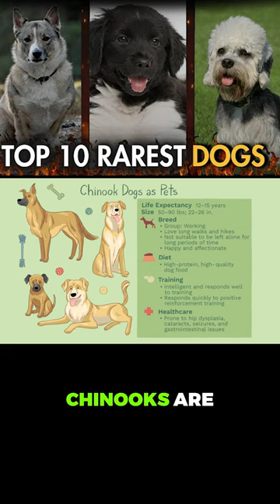Top Ten Rarest Dog Breeds on Earth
I'm back with a new short video, Top 10 Rarest Dog Breeds on Earth, I hope you will enjoy it.
Welcome to the LSW-Top Tens Channel.
Discover the Top 10 Rarest Dog Breeds on Earth in this fascinating video! From the enigmatic Xoloitzcuintli to the elegant Norwegian Lundehund, we delve into the unique and lesser-known dog breeds that are rare gems in the canine world.

Learn about their distinct characteristics, origins, and what makes them stand out from the crowd. Whether you're a dog lover or simply intrigued by the diversity of our furry companions, this video is a must-watch. Join us as we celebrate the extraordinary breeds that contribute to the rich tapestry of dogdom.